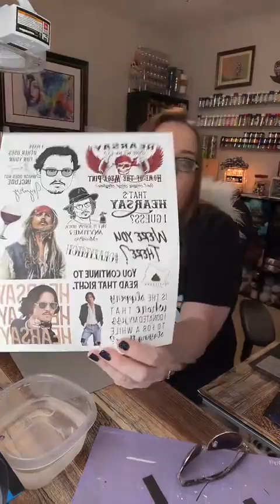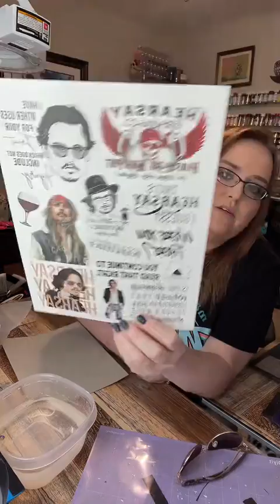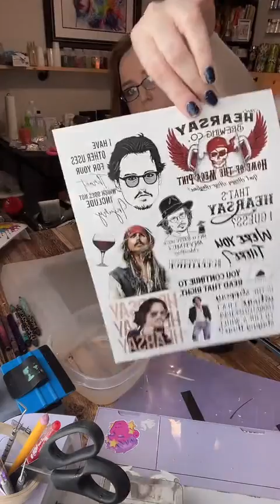Tiktok Live: Johnny Depp Tumbler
Today I had my first Tiktok Live and I worked on a Johnny Depp Tumbler, chatted and shared a few new things!